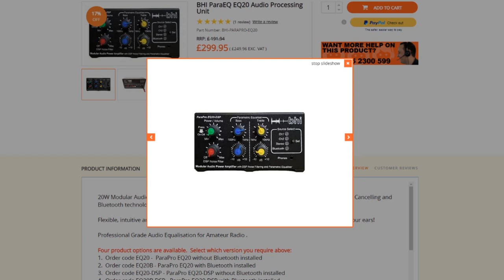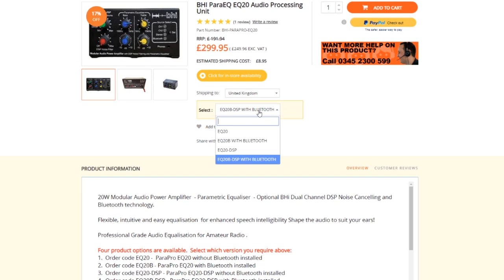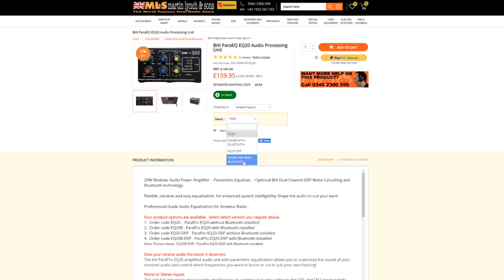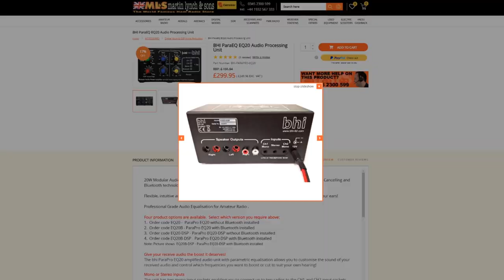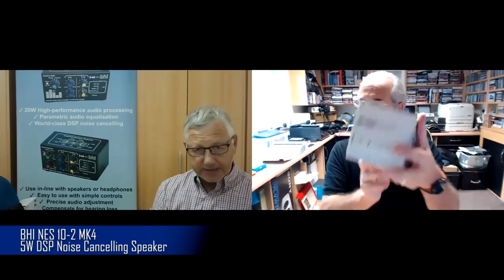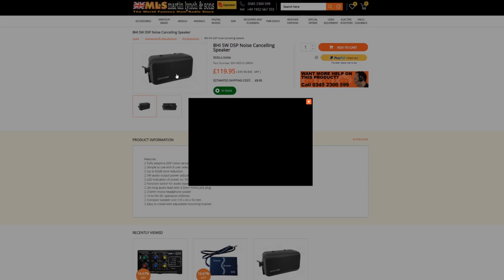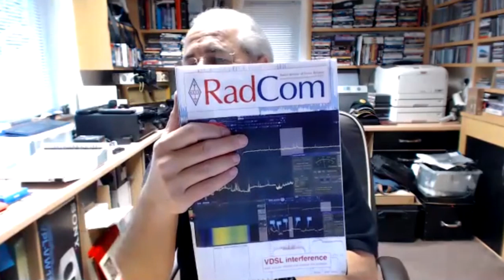Martin introduces two products from the BHi Range - including Mr. BHi himself, Graham Somerville